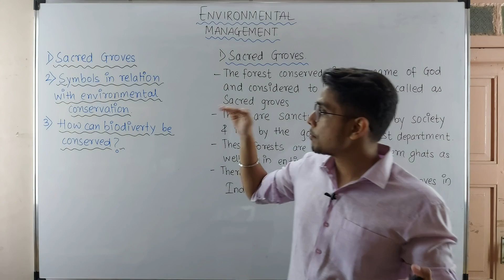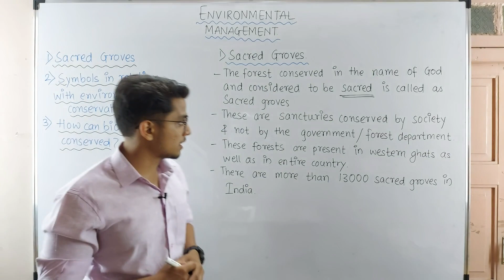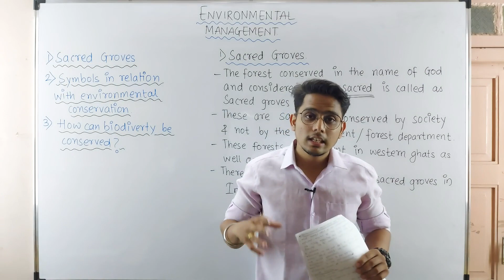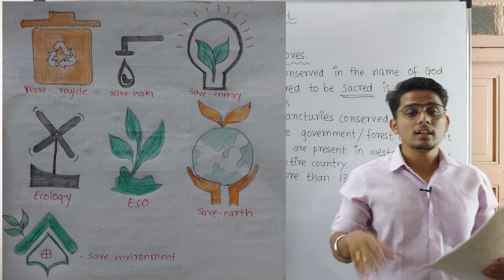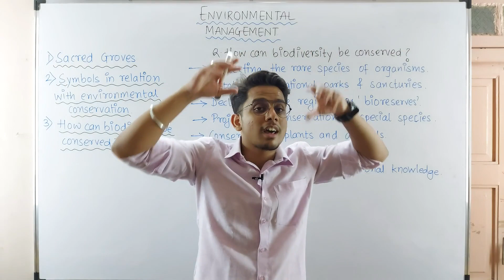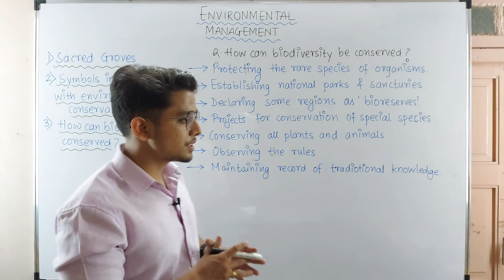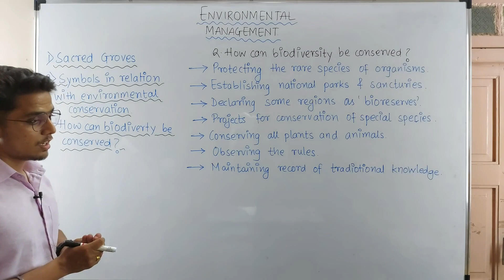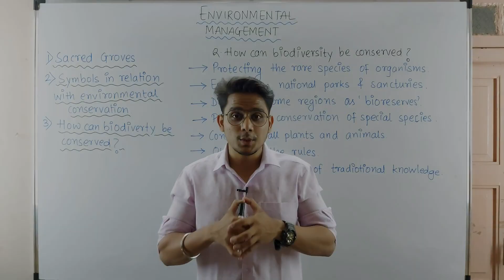BIODIVERSITY CONSERVATION!!! | ENVIRONMENTAL MANAGEMENT | SCIENCE | CLASS 10 | MAHARASHTRA BOARD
In this video, you will get to learn PART 5 of ENVIRONMENTAL MANAGEMENT in science for 10th standard Maharashtra board.
Content -

1) SACRED GRAVES
2) SYMBOLS IN RELATION TO ENVIRONMENTAL CONSERVATION
3) HOW TO WE CONSERVE BIODIVERSITY